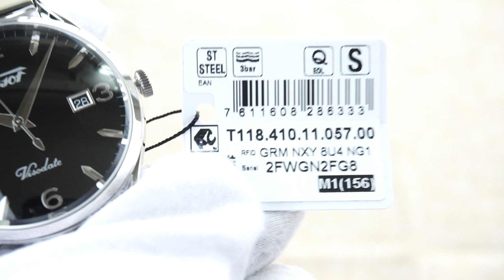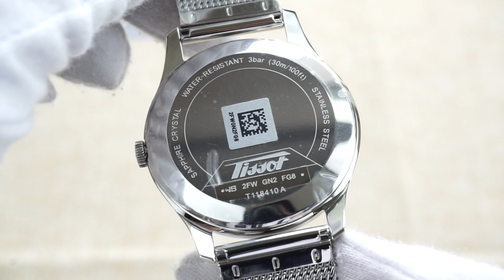TISSOT HERITAGE VISODATE T118.410.11.057.00 (T1184101105700)